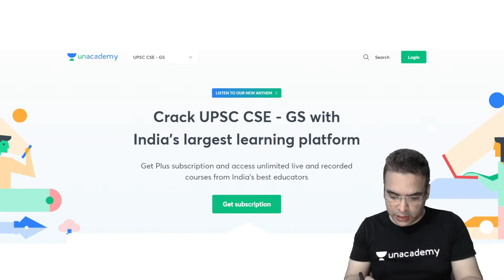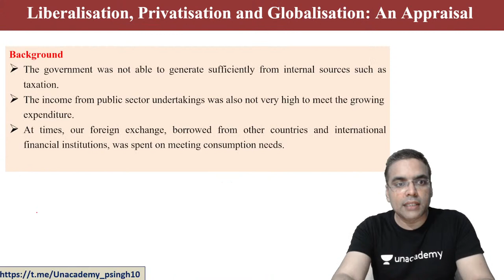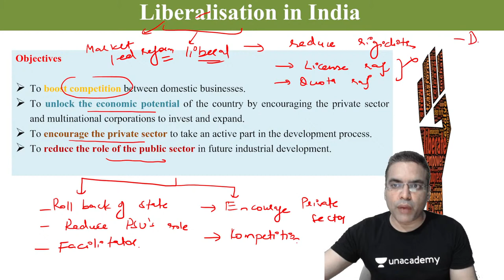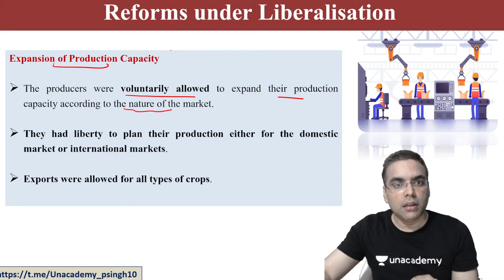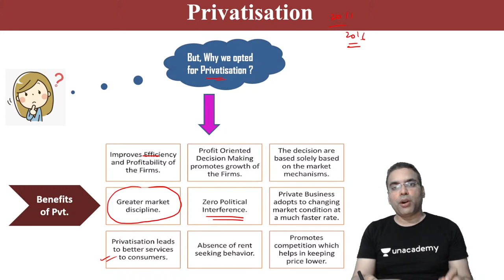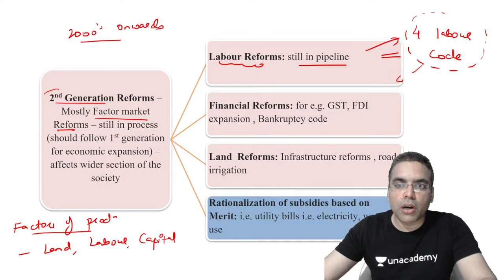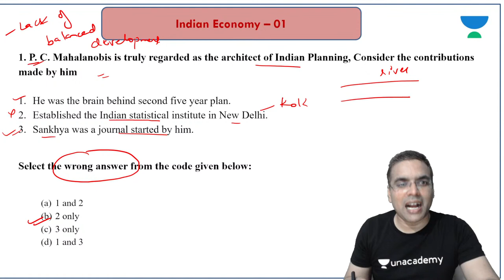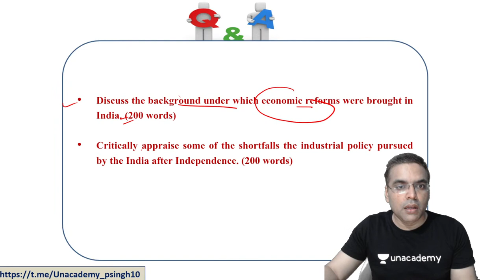Indian Economy | Planning in India - Globalization & Quiz | Lec- 65 | UPSC CSE/IAS | Pramod Singh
In This Video Pramod Singh will discuss the Indian Economy, which will help you improve your Score for UPSC CSE/IAS 2021/22/23.

Welcome to Let's Crack UPSC CSE Channel, your one-stop solution for your UPSC CSE exam. India’s Top Educators will be teaching you daily on this channel. We will cover the entire syllabus, strategy, updates, and notifications which will help you to crack the UPSC CSE exams.

Pramod Singh and more top educators are teaching live on Unacademy.

Unacademy Subscription Benefits:

1. Learn from your favorite Educator
2. Dedicated DOUBT sessions
3. One Subscription, Unlimited Access
4. Real-time interaction with Educators
5. You can ask doubts in the live class
6. Limited students
7. Download the videos & watch offline